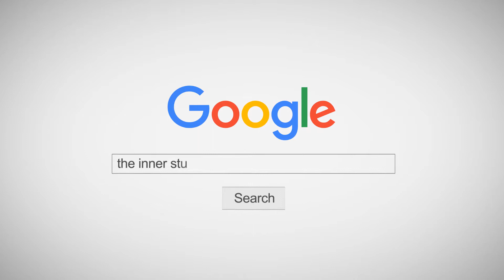คลาสออกกำลังกาย "BANG BANG BANG"